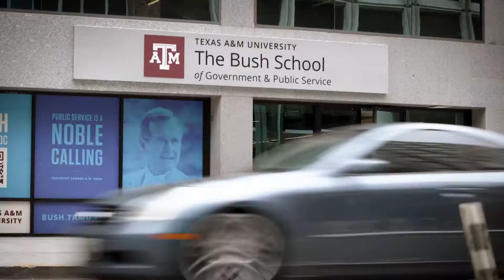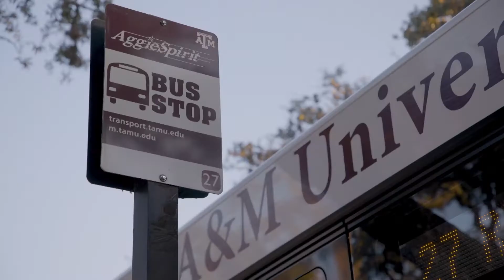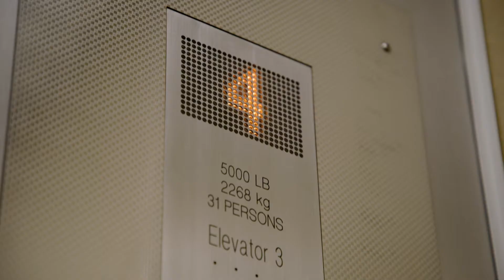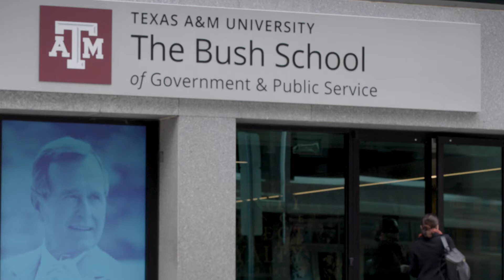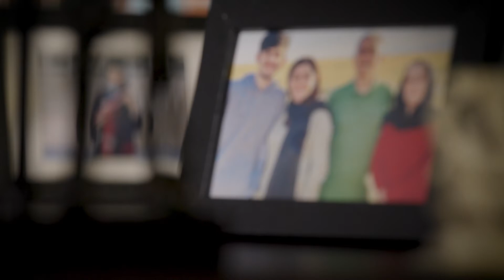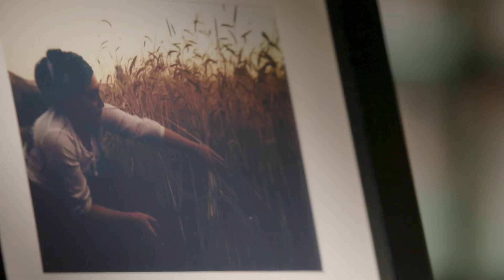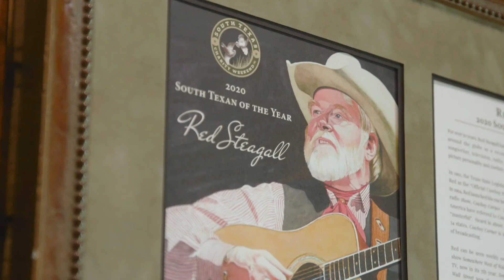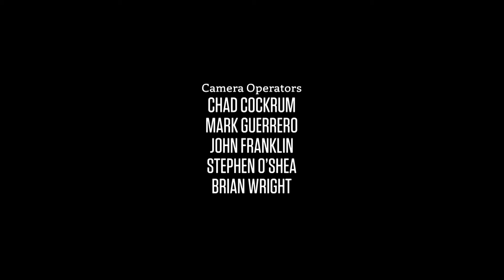S3:E4 - Metra's Story & Living the Dream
One of the summer camps that Texas A&M hosts is designed specifically for adults with disabilities. Also, Metra Mehran, a native of Afghanistan and a graduate of A&M’s Bush School, escaped the Taliban with the help of a group of Aggies and friends in the intelligence community.